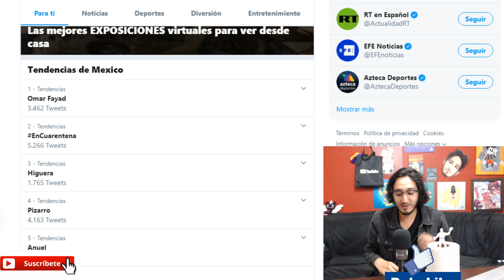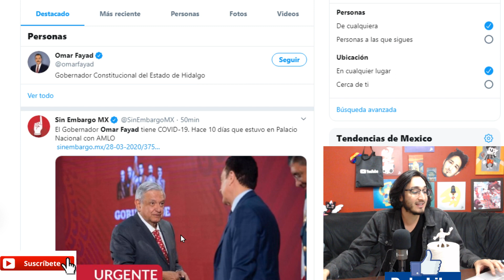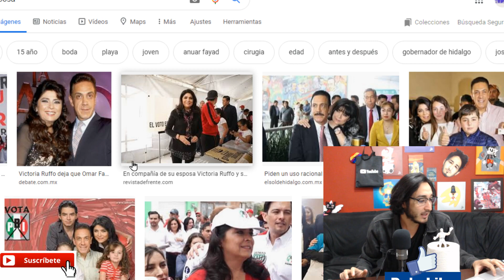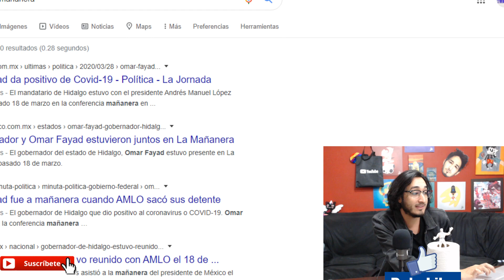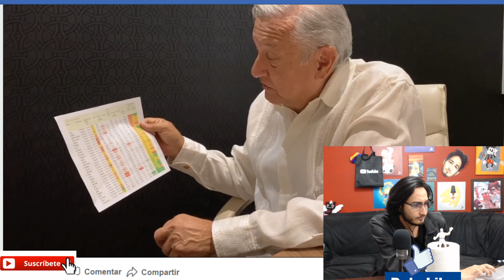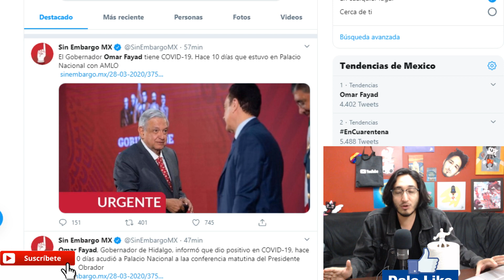OMAR FAYAD LO TIENE ! Estuvo con AMLO hace 10 días pero EL RIESGO ES BAJO dijo Gatell